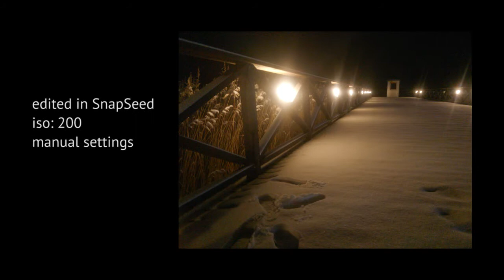Sony Xperia Z Camera | Short movie with smarphone | IMX135 sensor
A short nonprofessional smartphone movie featuring Sony Xperia Z. It has The IMX135 13 Megapixel sensor and good software manual settings option so you can play with the aperture, shutter speed and ISO. Of course, the quality isn't really up-to-date but still pretty decent to make a good-looking video for fun

***There's a mistake in the video at the end of it. Instead of IMX214 it should be IMX135. Imx214 is a higher level sensor which is used in such phones as Xperia Z2, Xiaomi Mi4, OnePlus One and some others